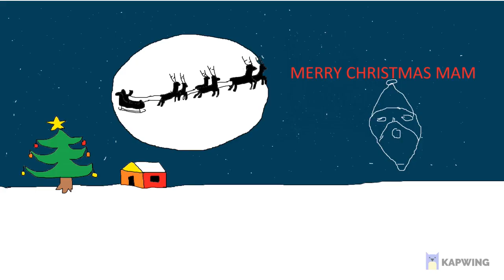Merry Christmas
Wish everyone Merry X-mas